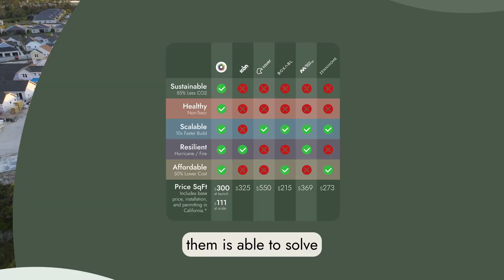Zero Compromises: Solving Housing’s Five Biggest Challenges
What if one home could solve all five of the biggest challenges in housing? 🌍

For us, it starts with a simple truth: the future of housing cannot come from small fixes. It must be reimagined from the ground up.

That’s why Geoship was designed from first principles, as a home that makes zero compromises — a holistic blueprint for the challenges shaping our world:

✨ Affordability – attainable housing for the next generation.
 ✨ Climate Resilience – engineered to endure floods, fires, hurricanes, and earthquakes.
 ✨ Health – built with non-toxic materials that support human wellbeing.
 ✨ Sustainability – dramatically reducing carbon impact and waste.
 ✨ Scalability – precision manufacturing ready to meet global demand.

This is not a patchwork fix. It is a new foundation for community, resilience, and belonging — a blueprint for regenerative living.

👉 Reserve your dome today at geoship.is/domes